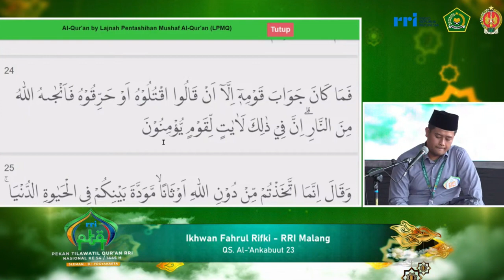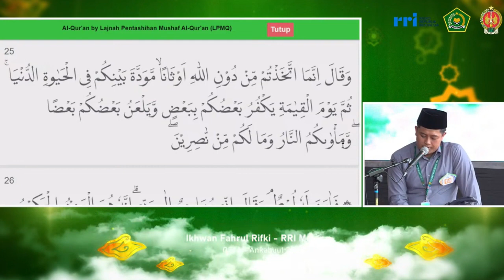PESERTA TILAWAH PTQ RRI NASIONAL KE-54 TAHUN 2024